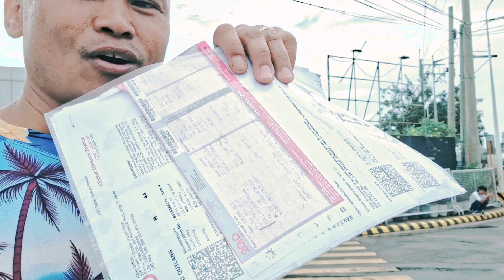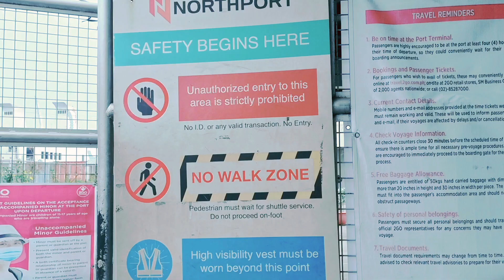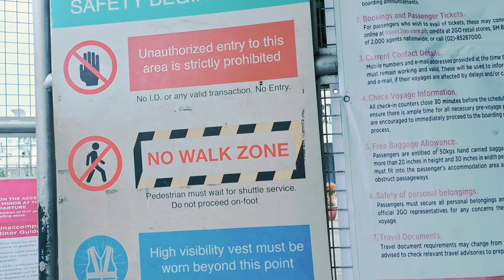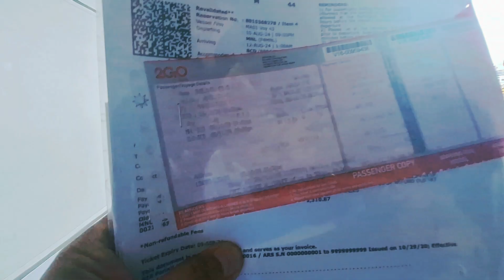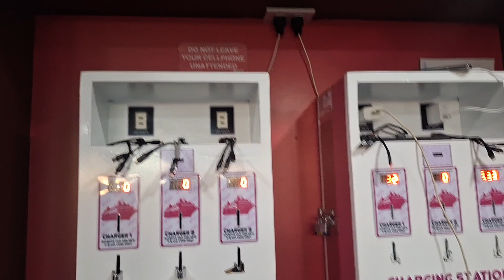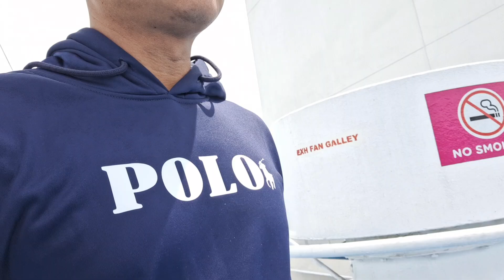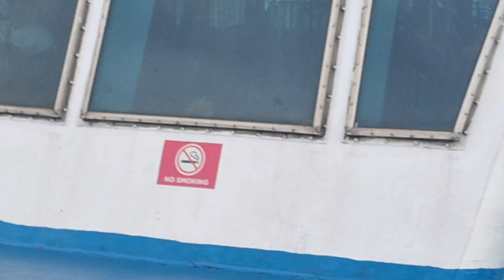2GO MANILA TRAVEL TO ILOILO/BACOLOD